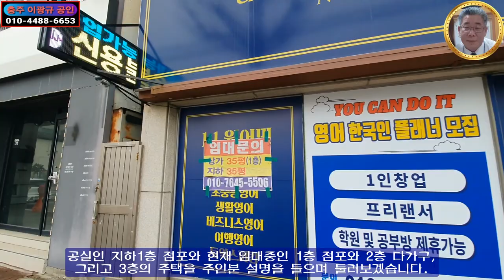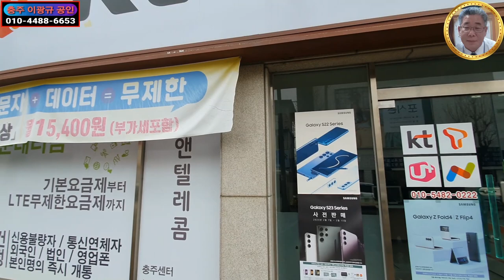🌏 부동산 ↪️ 이광규424 🎯 근린생활빌딩 🔊 충주 도심 일반상업지역에 위치한 3층상가주택건물의 매매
※ 충주도심 중심부 일반상업지역 3층근린생활시설의 매매입니다.
▶ 충주시 성내동 제1로터리 가구점골목 입구에 위치하구요.
▶ 도심권을 동서로 관통하는 22m 중로에 접한 일반상업지역이네요.
▶ 대지 45.1평, 건축면적 35평, 연면적 106평으로 88년 준공입니다.
▶ 지하1층: 점포 27평 공실, 1층: 점포 35평 보1,000/월55만 임대중
▶ 2층: 2가구 35평 보500/월55만 임대중, 3층 주택 35평 주인거주중
☞ 주인분께서 희망하시는 매매금액은 4억 3,000만원입니다.

🔸️ Real Estate Channel : Sales and lease information regarding all real estate

🔊 라이프채널 : 에세이 + 인터뷰 + 코멘트
🔸️ Lifetime channel : Essay + Interview + Comment

🔊 힐링채널 : 투어 + 아트 + 뮤직